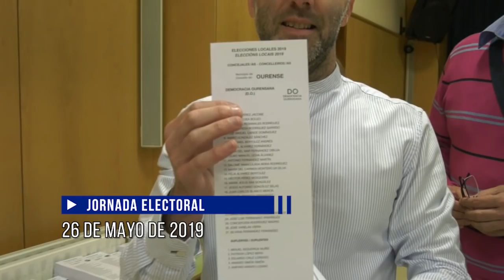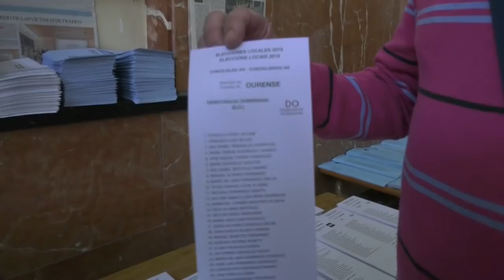Votaciones de los Concejales de DO el 26 de Mayo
Los integrantes de la lista de DO al concello de Ourense ejercen su derecho al voto en sus respectivos colegios electorales.